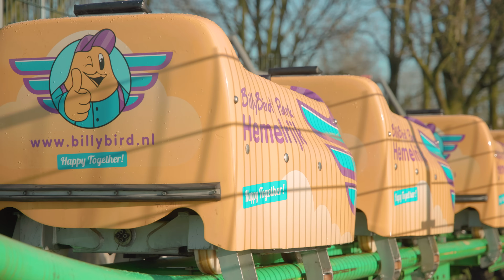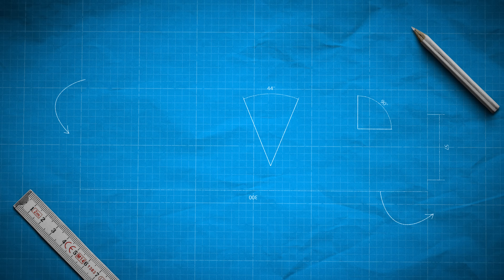Achtbaan Stoppen met een Paraplu? ☂️ | Luchtweerstand Test bij BillyBird!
🔺Kun je een achtbaan stoppen met luchtweerstand? Ontdek het bij BillyBird! Vraag jij je ook af of je langzamer gaat tijdens een achtbaanrit als je je handen omhoog steekt? Of is het zelfs mogelijk om een karretje helemaal te laten stoppen met alleen luchtweerstand? In deze video testen we dat met onze handen en met paraplu’s!

Jurnan gaat de windtunnel van de Universiteit Twente in om te onderzoeken wat luchtweerstand precies is en hoeveel invloed de vorm van een object daarop heeft. Ondertussen test Danny samen met de Theme Park Science proefpersonen de mythe in de achtbaan van BillyBird Hemelrijk. Gaat het lukken om het karretje te stoppen met alleen onze handen, of hebben we zwaarder geschut nodig?

► Very special thanks to:
   ▸  Billybird Hemelrijk
   ▸  Alle testpersonen!